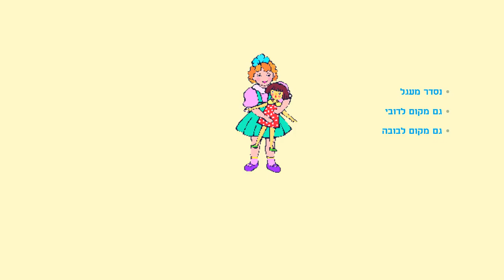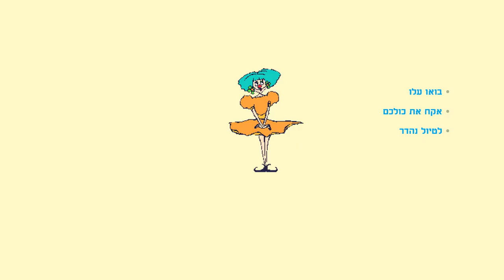יום חדש בגן סיפור קצר לילדים כתבה: ריקי זקן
יום חדש בגן